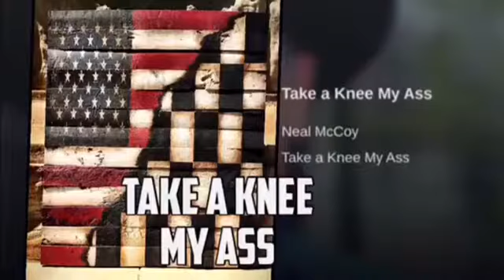Take a knee my ass